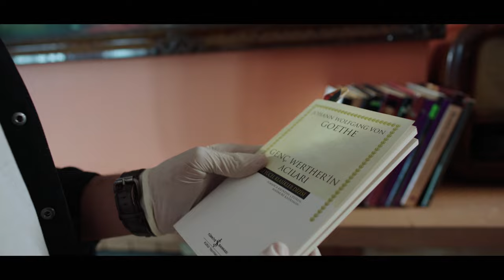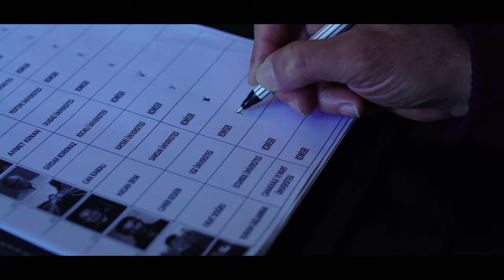MÜLAKAT | Kısa Film (2019)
Bir dedektiflik davasını çözmeye çalışan iki polis memuru.

Senarist / Yönetmen
Burhan Sağlanmak

Görüntü Yönetmeni
Serkan Sözeri

Oyuncular
Serdar Orçin
Mürtüz Yolcu
Anıl Ateş
İlker Yavuz
Başak Şamlıoğlu
İlayda Öncü
İlker Karagöz